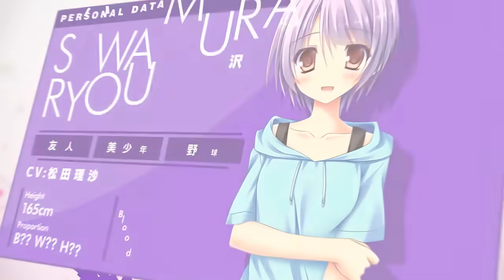【8K】「恋想リレーション」 オープニングムービー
1280×720 → 7680×4320にアップコンバート

『その想像、叶います。』

「恋想リレーション」オープニングムービーをHD画質バージョンにて公開！
ムービー制作は「運命線上のφ」に引き続き『PRHYTHM VISION』様にご依頼いたしました！
主題歌は「タユタマ」「世界と世界の真ん中で」でもお馴染み、『Kicco』様が担当­しております！
洋風の家が建ち並ぶ風光明媚な町を舞台に、ヒロインたちとの楽しいひと時をイメージし­たオープニング・ムービーになっています！　是非ご鑑賞下さい！！

恋想リレーション：主題歌『Lucky Monster』

歌：Kicco
作詞／作曲／編曲：水野大輔

ムービー制作：PRHYTHM VISION

＋製品情報＋

タイトル ： 『恋想リレーション』
ブランド名 ： Lump of Sugar（ランプオブシュガー）
原画 ： 萌木原ふみたけ・ななろば華
シナリオ ： セロリ、assault、保桜
ジャンル ： 妄想飛び交うＡＶＧ

OP曲：Lucky Monster
ED曲：あり

対応OS ： Windows Vista / 7 / 8
発売日 ： 2015年5月29日発売予定
価格 ： 初回限定版・9800円(税抜き）